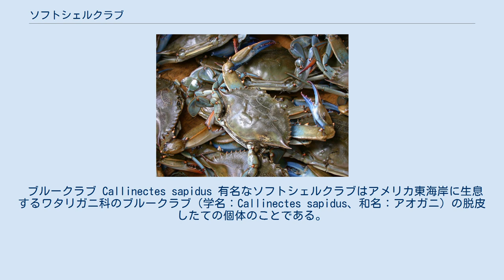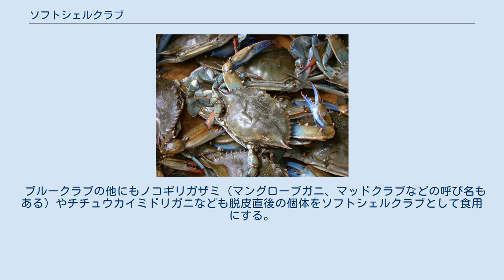ソフトシェルクラブ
ソフトシェルクラブ（英：Soft shell crab）は脱皮直後のカニ、もしくはそれを揚げたもの。
日本ではワタリガニの唐揚げ、軟殻蟹の唐揚げなどと呼ばれる。
 カニの殻を剥かずに食べるために、脱皮直後の蟹を調理する方法である。
柔らかな（Soft）殻（shell）のカニ（crab）で、色々な種類のカニがこの方法で食用にされる。
ソフトシェルクラブは食材としての呼び名であり、特定のカニの種を指す用語ではない。
したがって、ソフトシェルクラブとして流通するカニの種は多様で有り得る。
 カニのような甲殻類は硬い外骨格に覆われているので、そのままでは成長できない。
そのため、古い殻からいったん体液中にカルシウムを吸収してから脱ぎ捨て、新しい殻がまだ硬化する前に水を吸収してその圧力で膨らみ、カルシウムを新しい殻に戻すことで再び硬化する。
この硬化前の段階で調理するのがソフトシェルクラブである。
 このような脱皮直後のやわらかい蟹は日本の市場では身の入りが良くなく商品価値の低いものと見なされていたが、アメリカのソフトシェルクラブの影響で新たな商品としての価値付けの試みもされている。
アメリカでは、蟹の水揚げ量の約半分を占めている。
 サンドイッチに挟んで食べたり、天ぷらやフライにしたソフトシェルクラブを、巻き寿司や手巻き寿司に巻いて食べる。
 ブルークラブ Callinectes sapidus 有名なソフトシェルクラブはアメリカ東海岸に生息するワタリガニ科のブルークラブ（学名：Callinectes sapidus、和名：アオガニ）の脱皮したての個体のことである。
5月から7月にかけてが旬である。
ブルークラブは日本産の代表的なワタリガニ科の蟹であるガザミと違い、はさみの腕の内側に突起がなく、雄の腹部が逆T字形をしている。
脚が青いためブルークラブと呼ばれる。
獲れたカニは生簀で脱皮するまで監視し、脱皮したところを使われる。
そのため生簀を用意しているレストランもあるが、一般的には冷凍物を使う。
 ブルークラブの他にもノコギリガザミ（マングローブガニ、マッドクラブなどの呼び名もある）やチチュウカイミドリガニなども脱皮直後の個体をソフトシェルクラブとして食用にする。